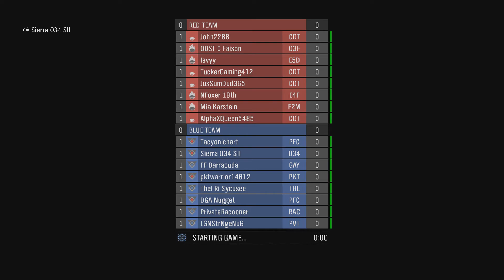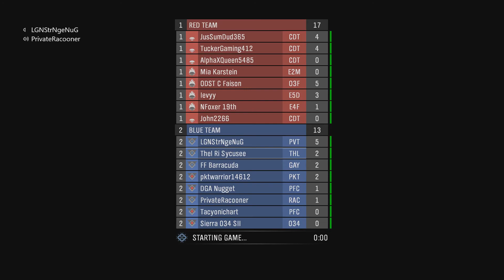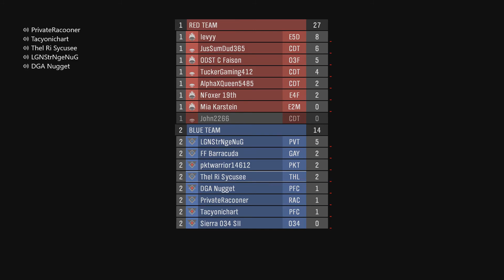Halo Reach | Sovereign Vs Unsc Leviathan (TeamTac Game 2 of 3) Series 1